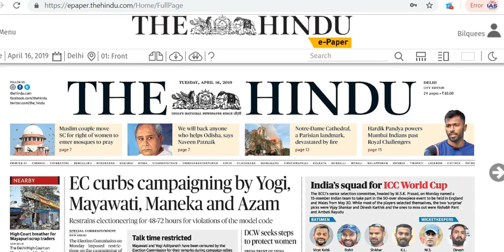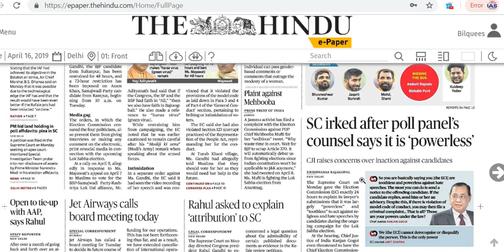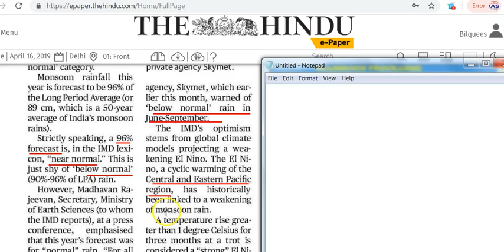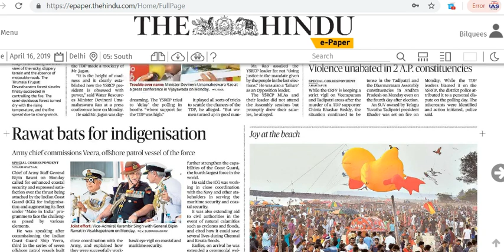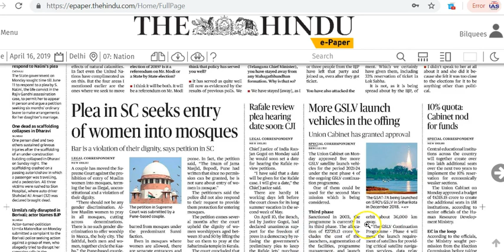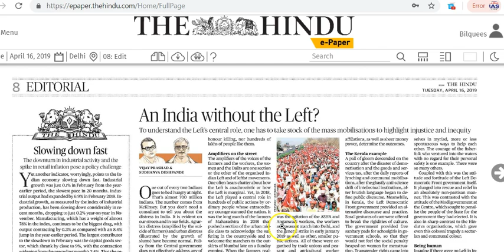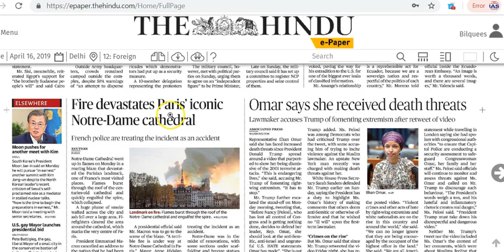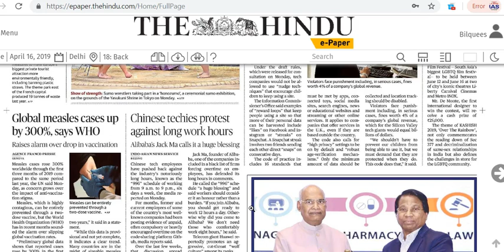IAS Daily Current Affairs | The Hindu Analysis by Mrs Bilquees Khatri (16 April 2019)